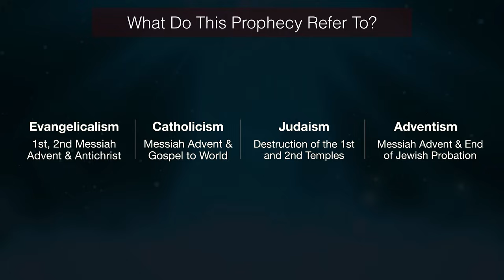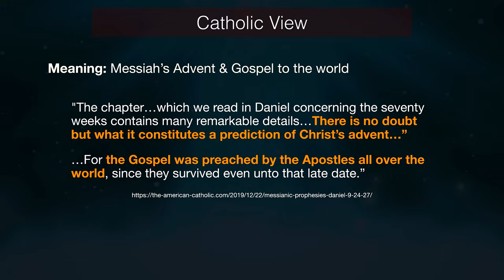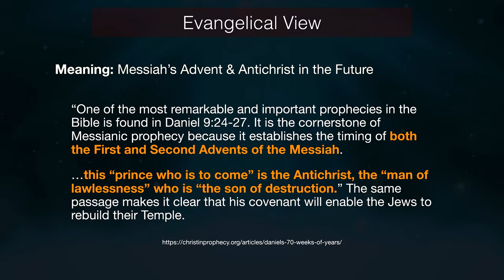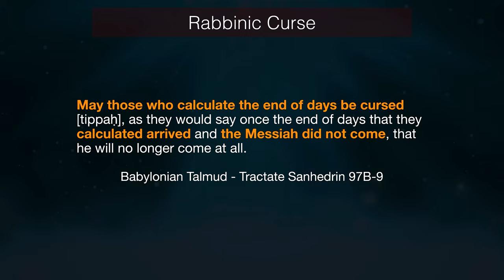Unveiling Daniel: 70-Week Prophecy Truth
Is the book of Daniel relevant to us today? Discover different prophecy perspectives on this fascinating topic with Truth Matters! This clip explores Catholic, Evangelical, Jewish, and SDA views on the 70-week prophecy, revealing truth amid interpretations. Is there a barrier between God and humanity if they do not fully understand Hebrew? Dive into insights on the Rabbinic curse linked to Daniel 8 and 9.
Don't miss the full episode on adtv.watch for a comprehensive discussion!